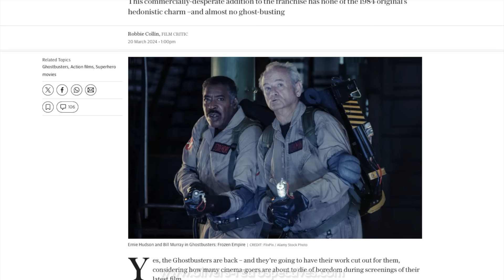GHOSTBUSTERS: Frozen Empire (2024) Review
My thoughts on Ghostbusters: Frozen Empire.